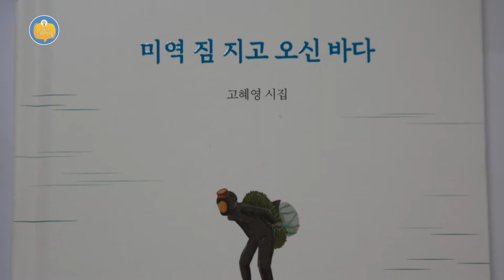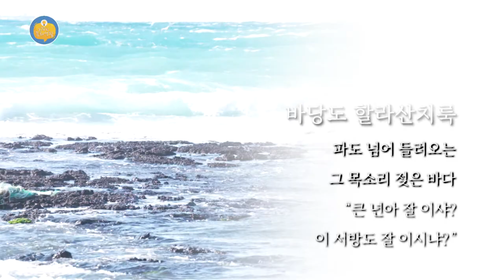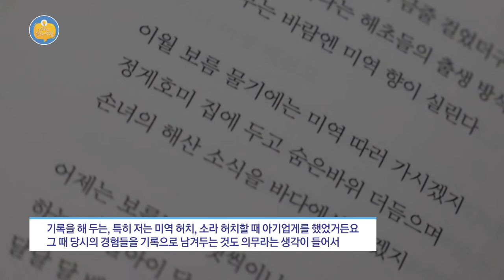[외람된 문화생활] 고혜영 시집 '미역 짐 지고 오신 바다'